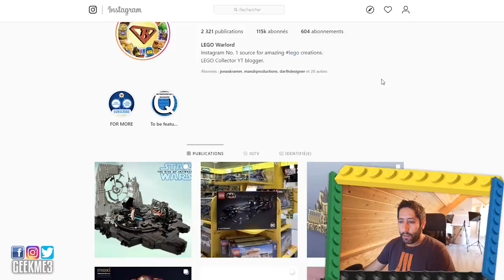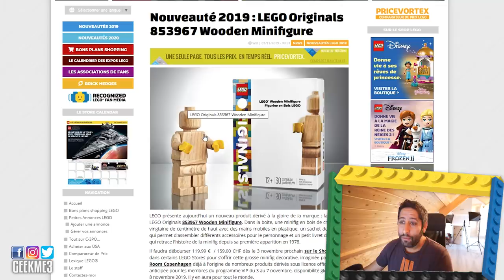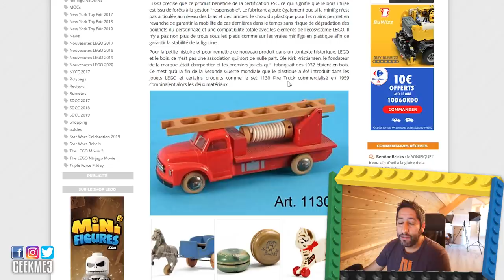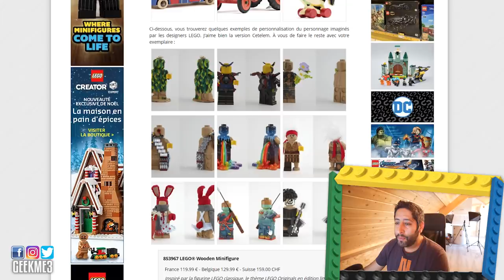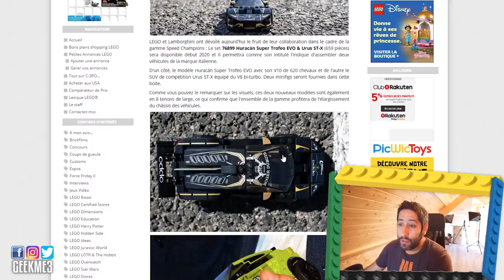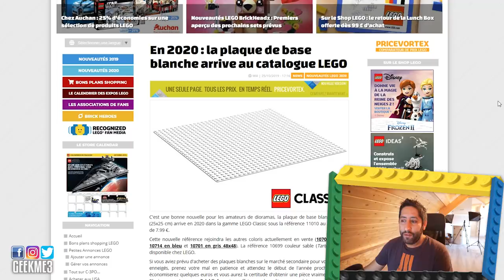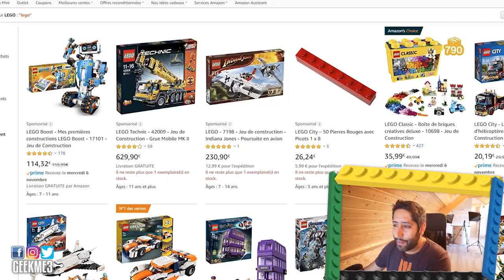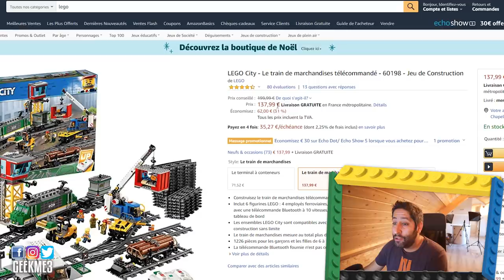BRIQU'ACTU #37 - LEGO BATMAN 76139 1989 BATMOBILE, ACTUS LEGO & BONS PLANS SHOPPING!